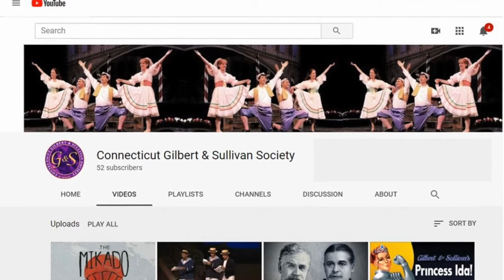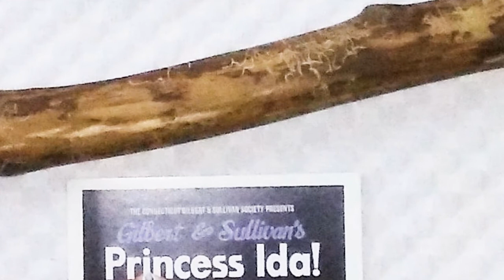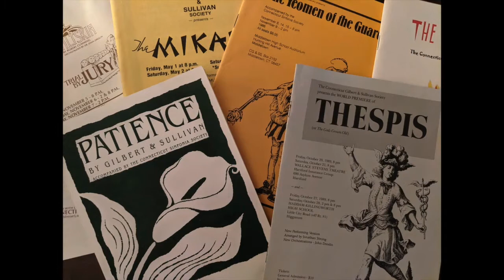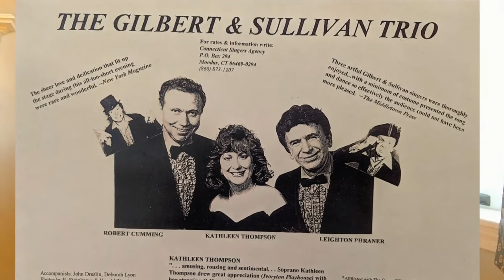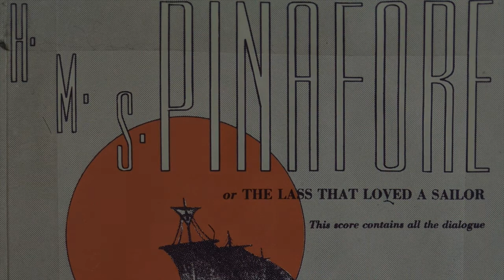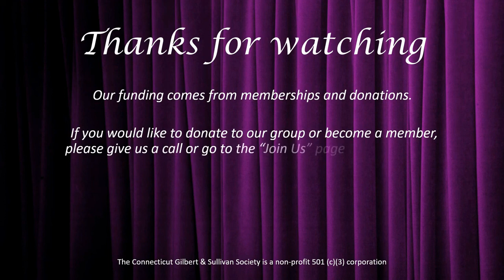MY FAVORITE SCENE, an insider's perspective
We bring you five scenes from Gilbert and Sullivan shows performed by the Connecticut Gilbert and Sullivan Society that were selected by some CG&SS cast members as a favorite of theirs.

Each scene is introduced by the cast member who chose it.  In that introduction they give you the background for the scene in the show, and also share with you what is special to them about the scene and their experience performing it for you with their fellow cast members.

For more information about us and our shows, be sure to visit our web

Show footage videography
Marcus Hamilton, Hollywood East Productions Princess Ida

Iolanthe, The Gondoliers, The Yeomen of the Guard, H.M.S. Pinafore

Video editing:  John Freedman & Kathleen Thompson
Subtitles:          John Freedman